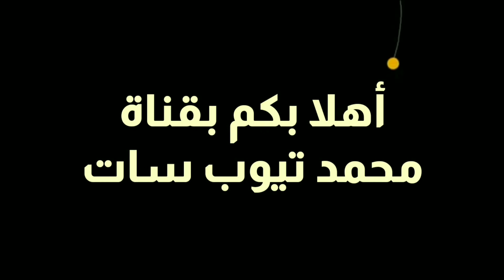تردد قناة جديدة على النايل سات 2022 قناة الدراما الرائعة الكويت دراما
قناة الكويت للدراما هى قناة مسلسلات عربية تبث برامجها من دولة الكويت الشقيقة ،متخصصة فى الدراما الخليجية والعربية حيث ان الكويت من الدور الرائدة فى الانتاج الدرامى بالمنطقة.

يمكن استقبال تردد قناة الكويت للدراما بسهولة حيث يمكنكم ضبط طبق الاستقبال على الاتجاه 7 درجات غرب والحصول على الاشاراة العاملة للقمر نايل سات ومن ثم البحث فى جهاز الاستقبل ومشاهدة ممتعة للجميع ،ويمكنكم الحصول على كامل ترددات قمر النايل سات

ترددات القنوات 2022
شكرا على دعمكم المستمر
لاتنسو مشاركة الفيدوهات الخاصة بالقناة